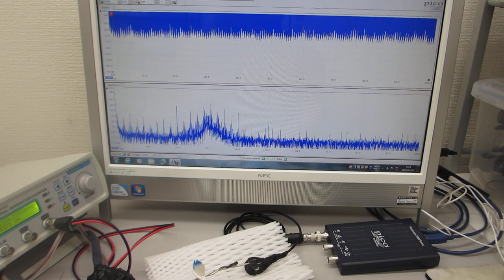対象物に伝搬する超音波実験（超音波システム研究所）